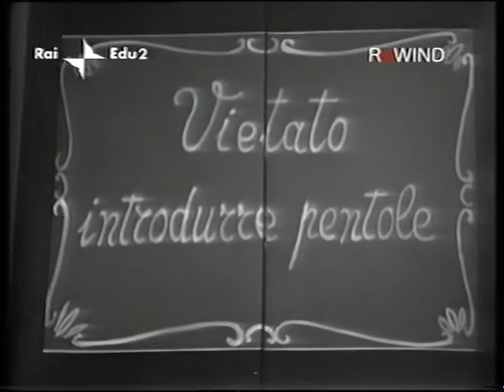Johnny 7 - 7° puntata (13/08/1964)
Spettacolo musicale che vide il grande cantante Johnny Dorelli per la prima volta, nel 1963, nelle vesti di brillante presentatore televisivo.

Il programma di Eros Macchi, Maurizio Jurgens, Francesco Luzi e Guido Castaldo era un varietà serale con tutti gli ingredienti classici del genere “leggero”, particolarmente curato nella confezione, perché preregistrato.

Dorelli nelle 2 edizioni vide succedersi, nel ruolo di spalla femminile diverse compagne, nel 1963 Giuliana Lojodice e Beatrice Altariba, poi nel 1964 Paola Pitagora e Gigliola Cinquetti.